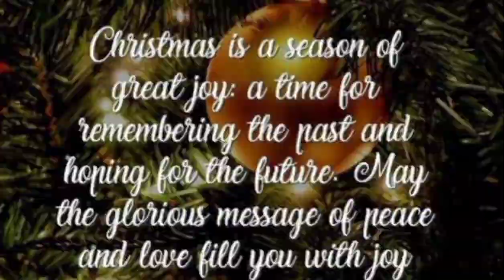starngpasko early blessing